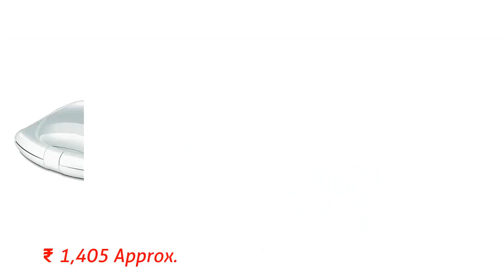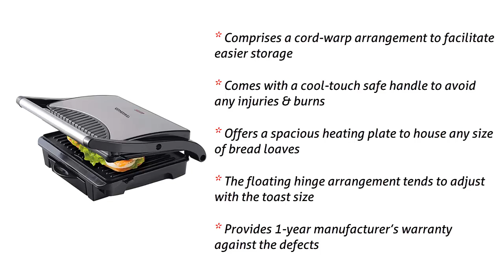Top 7 Best Grill Sandwich Makers in India With Price 2021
1. Prestige PSMFB 800 Watt Sandwich Toaster with Fixed Plates

2. Prestige Sandwich Maker PSMFD 01

3. Solimo Non-Stick Grill Sandwich Maker

4. Bajaj Majesty New SWX-3, 2-Slice Sandwich Toaster

5. Concord Sandwich Maker/Grill (1000 W with Oil Drip Tray)

6. Philips HD 2393 820-Watt Sandwich Maker

7. Prestige PGMFB 800 Watt Grill Sandwich Toaster with Fixed Grill Plates